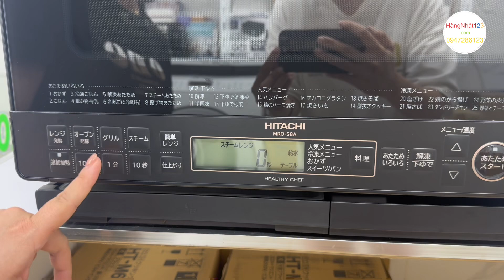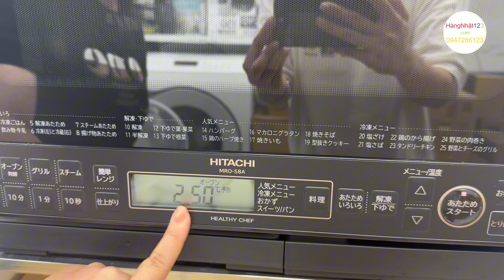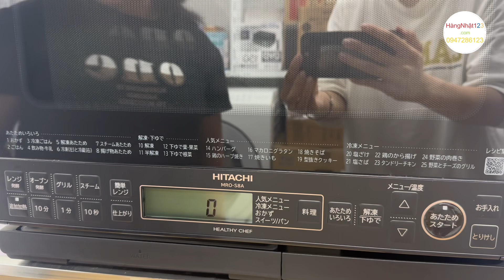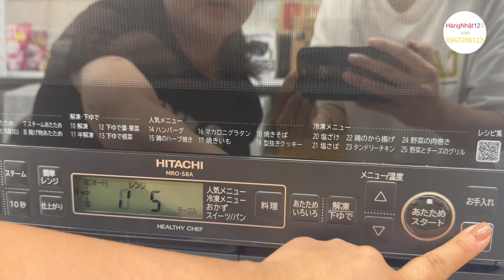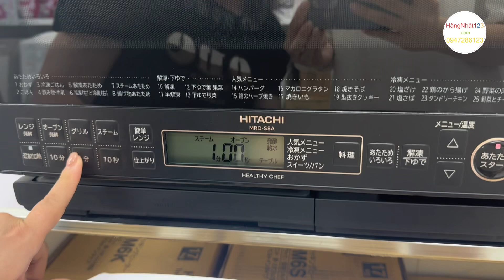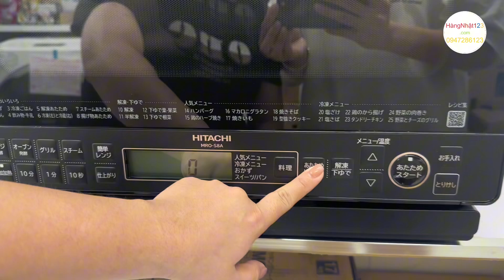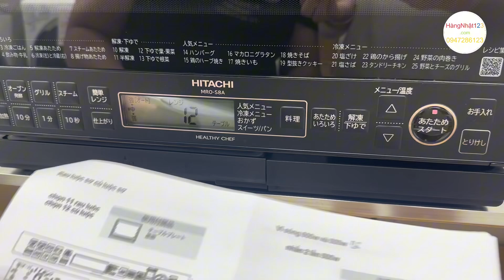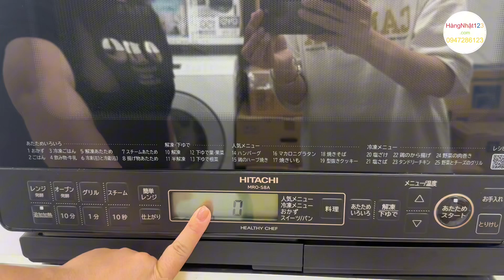Hướng dẫn sử dụng lò vi sóng nội địa Nhật Hitachi MRO-S8A đơn giản, dễ sử dụng